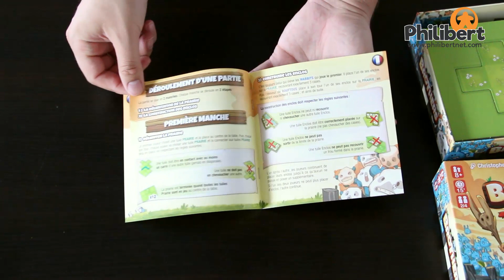BROTHERS - Open Ze Bouate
Deux frères, deux élevages, une clairière...  Pas de quartier, pas de pitié car dans Brothers d'Ankama Boardgames il ne peut y avoir qu'un vainqueur ! Alors préparez vos tuiles, vos wabbits et vos bouftous et que le meilleur gagne